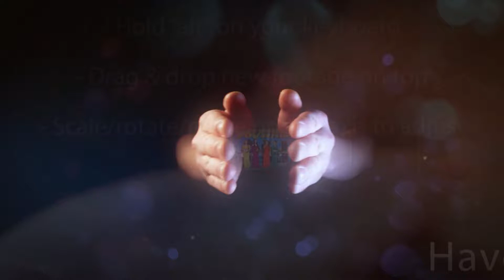PELANGI - EVA AQUILA - Z MUSIC BROWNIES SEKUPING PLAYER KAK OSO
Z MUSIC BROWNIES SEKUPING PLAYER KAK OSO
VIDEO DOKUMENTASI OLEH
GUMILANG STUDIO